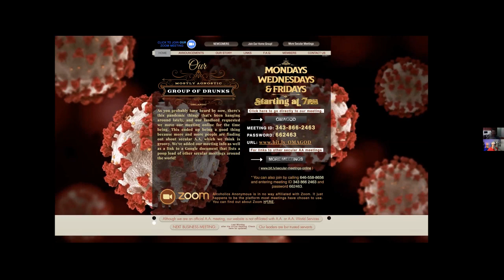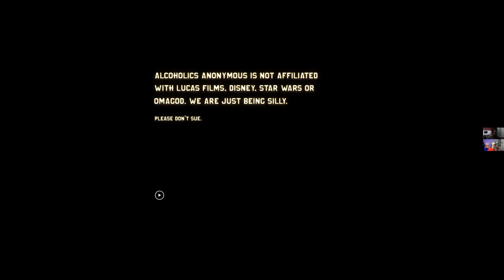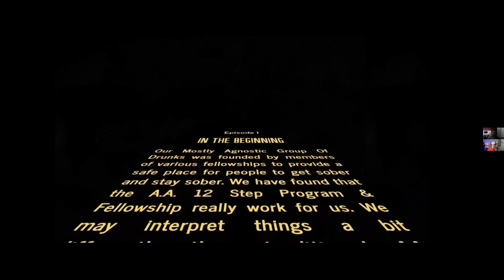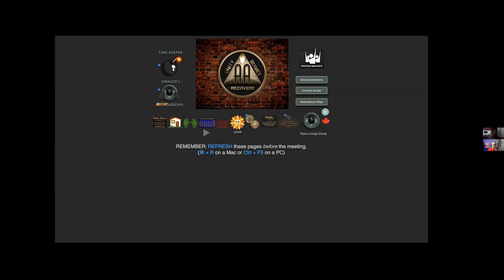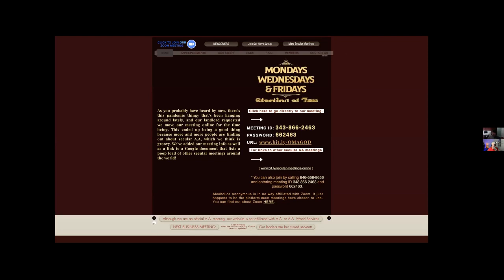OMAGOD Online Secular AA Meeting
This is the video version of episode 194 featuring Mikey J. from Our Mostly Agnostic Group of Drunks (OMA GOD), located in Orlando, Florida and now meeting online every Monday, Wednesday, and Friday at 7:00 pm Eastern time.

OMAGOD's meetings have grown quite popular since COVID and the group has learned a lot about hosting AA meetings on Zoom and in particular a secular AA meeting. In this video, Mikey walks us through the history of the group, how they learned to control Zoom bombers, and to keep the meetings focused on recovery. He also demonstrates some special features that help make the meetings fun and engaging.

You can find the information about the online meetings, and learn more about the group at their